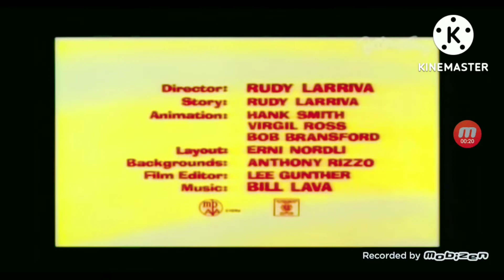TIRED AND FEATHERED 1965 INTRO AND ENDING MOBIZEN VERSION